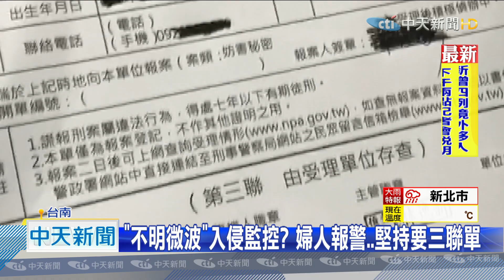20201219中天新聞 「不明微波」入侵監控 婦人報案 筆錄做6小時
馬國女大生命案，傳出警方吃案後，面對民眾報案，都更加小心處理，台南一名婦人，自稱家中出現神秘人，施放了懸浮微粒和微波，還入侵她的3C產品監控，認為這是重大治安問題，要求報案提告，申請報案三聯單，但因為婦人說詞反覆，這個筆錄作了6小時，癱瘓偵查隊，而婦人最後拿到報案三聯單，順利提告這名「神秘人」。